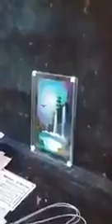Уличный художник рисует пальцами